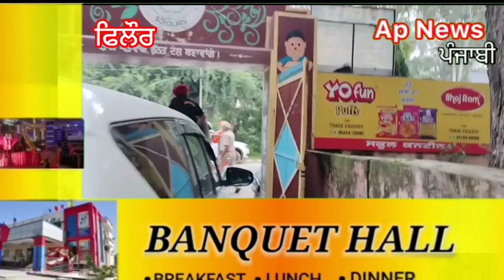ਫਿਲੋਰ ਚ ਸਿੱਖਿਆ ਮੰਤਰੀ ਦਾ ਹੋਇਆ ਵਿਰੋਧ ਵੀਡਿਓ ਪੂਰੀ ਦੇਖਿਓ ਫਿਰ ਪਤਾ ਲੱਗੂਗਾ ਕਿ ਹੈ ਮਾਮਲਾ